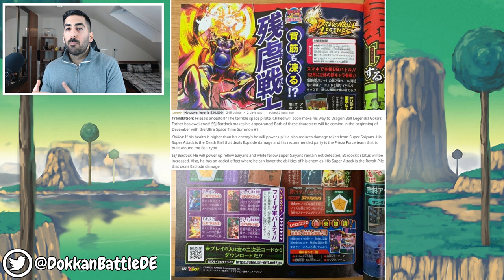SPARKING GOKU BLACK, SSJ3 GOKU TEASER & MEHR - 40+ TICKET SUMMONS! Dragon Ball Legends Deutsch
Heute summon wir im Master Pack & Sparking Gotenks Banner mit 40+ Tickets & wir haben die Teaser zu Sparking Goku Black, SSJ3 Goku, SSJ Bardock & Chilled!

- Mo: ab 20:00 Uhr Battlefield 2.0
- Di: ab 20:00 Uhr Dokkan/Legends/Blazing
- Mi: spontan
- Do: ab 20:00 Uhr Dokkan/Legends/Blazing
- Fr: spontan
- Sa: frei
- So: spontan